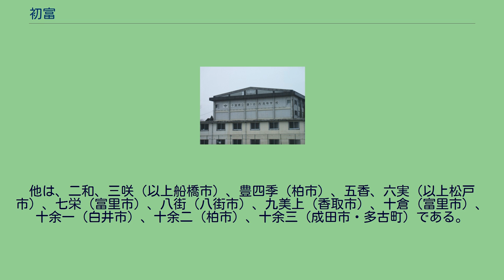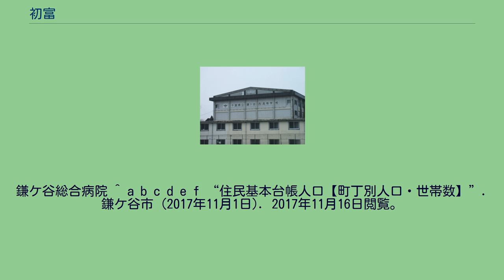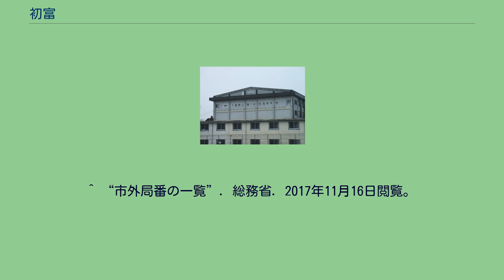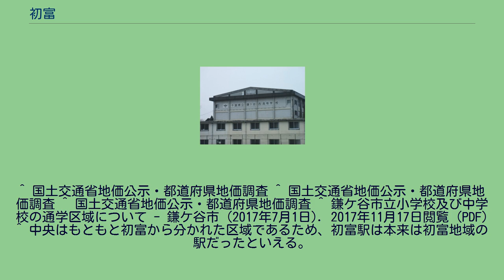初富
鎌ケ谷市の町・字
初富（はつとみ）は、千葉県鎌ケ谷市にある地名である。
なお、初富の他、初富本町、北初富、東初富、南初富についても併せて述べる。
鎌ケ谷市の北西部から東部にかけて広がる。
住居表示の実施により、現在は北初富・初富・初富本町・東初富・南初富に分かれている。
また新鎌ケ谷・くぬぎ山・中央・富岡なども、住居表示の実施により初富から分かれた。
このほか、かつては松戸市に「初富飛地」が存在したが、現在は五香西の一部となっている（松戸市の町名#廃止された大字を参照）。
初富と名前の付く中でもっとも面積が狭く、もっとも人口が少ない地域である。
北初富と名乗っているが、実際には初富よりも南である。
北西側は串崎新田、北東側は初富、東側は初富本町、南側は北中沢および東中沢と隣接している。
もっとも面積の広い地域であるが、2008年2月25日実施の新鎌ケ谷への分割で一時期ほど広くはなくなっている。
3エリアに分断されている。
1・2丁目があり、鎌ケ谷市および初富の中央に位置する。
北側は初富、新鎌ケ谷、東側は中央、南側は富岡、西側は東中沢と隣接している。
住宅地の地価は、2014年（平成26年）1月1日の公示地価によれば、初富本町1-12-8の地点で10万7000円/m2となっている。
鎌ヶ谷市で最も地価が高い。
1丁目～6丁目まであり、初富のなかで最も東に位置する。
北側は初富、東側は東鎌ケ谷・白井市冨士、南側は鎌ケ谷・丸山、西側は南初富と隣接する。
住宅地の地価は、2014年（平成26年）1月1日の公示地価によれば、東初富6-6-12の地点で10万1000円/m2となっている。
1丁目～6丁目まである。
南初富と名乗っているが、実際には東初富のほうが南である。
初富地域の中ではもっとも人口の多い地区である。
北側は初富・新鎌ケ谷、東側は東初富、南側は丸山・富岡、西側は中央と接している。
住宅地の地価は、2014年（平成26年）1月1日の公示地価によれば、南初富2-13-2の地点で9万1000円/m2となっている。
初富地区の市街化調整区域の地価は1平米あたり約52000円である。
明治新政府の手により、小金牧（千葉県北西部）および佐倉牧（同県北部）の開墾が行われ、開墾地には開墾の計画順に地名が付与された。
初富は最初に当る。
他は、二和、三咲（以上船橋市）、豊四季（柏市）、五香、六実（以上松戸市）、七栄（富里市）、八街（八街市）、九美上（香取市）、十倉（富里市）、十余一（白井市）、十余二（柏市）、十余三（成田市・多古町）である。
2017年（平成29年）11月1日現在の世帯数と人口は以下の通りである。
初富地域は広範囲に及ぶため、鎌ヶ谷大仏駅、初富駅、新鎌ヶ谷駅、北初富駅、くぬぎ山駅、元山駅、六実駅、西白井駅が最寄り駅となる。
このうち、初富地域にある駅は北初富駅（北初富4番6号）のみである。
なお、初富駅は初富ではなく中央に位置し、北初富駅も2014年2月までは北中沢に所在していた。
なお、くぬぎ山交差点（初富・くぬぎ山）～初富交差点（初富本町・中央・富岡）までは国道464号と県道57号線、初富交差点～鎌ヶ谷消防署前（初富）の間は464号と船取線が重複している。
町内を鎌ケ谷市コミュニティバスききょう号が通る。
初富東部と東初富地区の風間街道には船橋新京成バス（鎌10・鎌12系統）が通る。
鎌ケ谷総合病院 ^ a b c d e f “住民基本台帳人口【町丁別人口・世帯数】”. 鎌ケ谷市 (2017年11月1日). 2017年11月16日閲覧。
^ a b “郵...